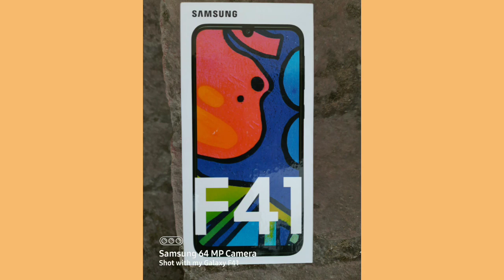Samsung Galaxy F41 Camera Test in hindi|| Samsung galaxy F41 camera features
Samsung galaxy F41 camera review in hindi
Samsung galaxy F41 camera samples
Samsung galaxy F41 camera zoom tets
Samsung galaxy F41 camera test in hindi